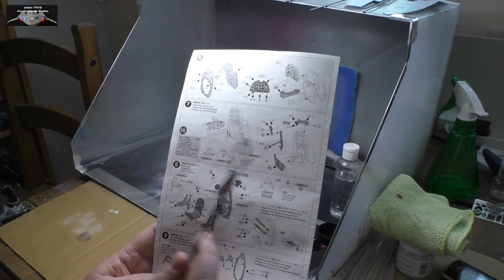1/48 Scale Spitfire mk 1 Part 2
part 2 1/48 Scale Spitfire mk 1 I talk and demonstrate Spraying of the cockpit and other parts and also how to achieve a bear metal look, for the cockpit and other parts.